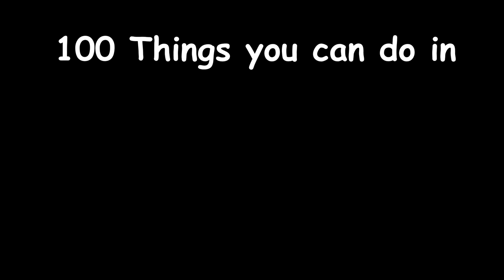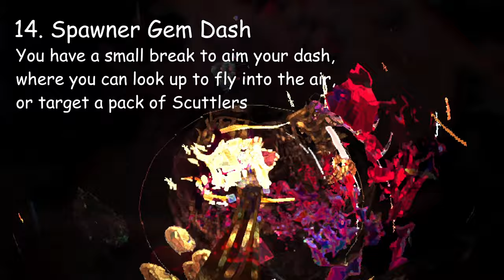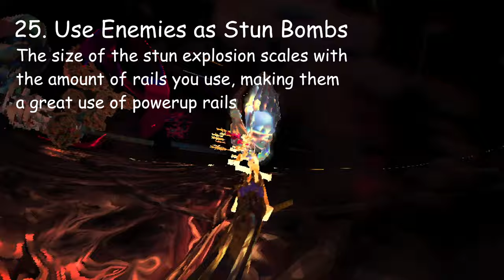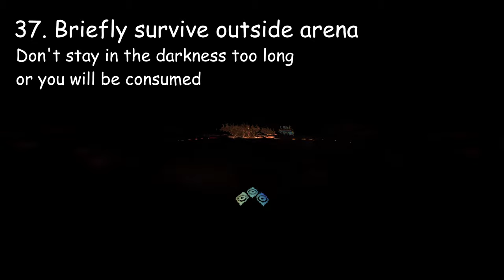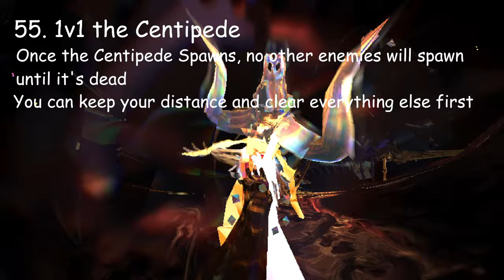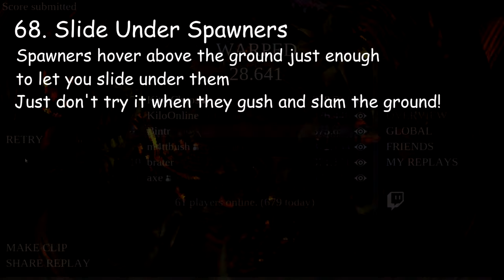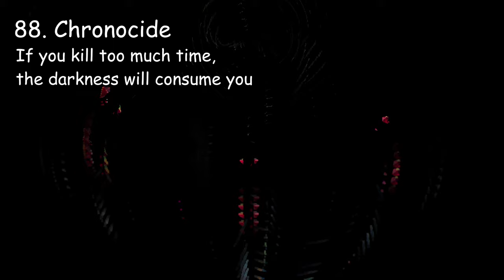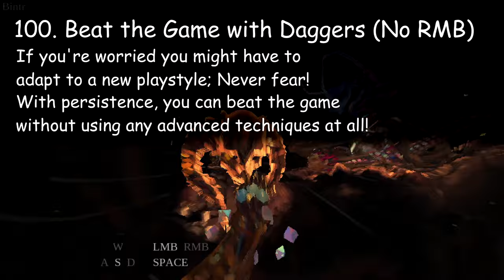100 Things you can do in HYPER DEMON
maybe it would've been easier to make a list of things you can't do

Other songs from Devil Daggers and HYPER DEMON OST's by Eugnosis and Lifeformed

ctrl+f friendly list (just make sure to spell scuttler right)

0:00 Intro
EASY
1:06 1. Lock-on to enemies
1:31 2. Dash Scuttlers
1:47 3. Triple rail ricochet Spiders
2:42 4. Pluck gems before they reach Spiders
2:56 5. See behind yourself
3:13 6. Keep Scuttlers stunned with daggers
3:31 7. Dense Dagger Streams
3:48 8. Collect Gems for Ammo
4:33 9. Collect Powerups as Rails
4:53 10. Feed Spiders to make Bombs
5:08 11. Use Big Gems as a shield
5:35 12. Throw Big Gems for better homing
6:05 13. Detonate Bombs in your hand
6:34 14. Spawner Gem Dash
7:05 15. Gem Dash
7:57 16. Air Strafe
8:55 17. Throw Bombs into Big Gems
9:15 18. Stomp Spawners to preserve Big Gem
9:50 19. Gem Dash the Powerup to avoid Snakes
10:05 20. Fake Spiders into dropping
10:26 21. Orbital Stomp
10:51 22. Homing Missiles/Homing Snipe
11:18 23. Downward Dash
11:34 24. Horizontal Dash
11:54 25. Use Enemies as Stun Bombs
13:22 26. Spawner Rail Instakill
13:46 27. Bomb Spawners
13:54 28. Rail crowds of Skulls
14:12 29. Direct Bomb Spider Kill
14:29 30. Dash Spawners to prevent Teleport
15:09 31. Ricochet Spiders without plucking gems
15:43 32. Slide into Scuttlers
16:07 33. Forget about Farming
16:39 34. Save Big Gems
17:19 35. Forget about "Shotgun Tech"
17:47 36. Avoid Collecting Gems
18:23 37. Briefly survive outside arena
18:42 38. Bomb Bounce Spider Kill
18:55 39. Dagger Jump without Jumping
19:06 40. Dagger Jump with Jumping
19:28 41. Spawnkill Serpents
19:45 42. Scuttler Bounce for safer Powerup collect
20:03 43. Higher Dagger Jumps
20:21 44. Single Rail Chaining
20:48 45. Shoot Spiders to hold them still
21:13 46. Shoot Serpents for Attention
21:22 47. Dash for Serpents Attention
21:34 48. Play at higher FOV
22:11 49. Dash Under Charging Scuttlers
22:29 50. Walking Bomb Spider Kill
22:45 51. Bomb Throw Midair Detonate
22:59 52. Pull Items for Better Aim
23:15 53. Use Training Arenas to Practice
24:41 54. Shatter Big Gems on the floor
25:15 55. 1v1 the Centipede
25:45 56. Spot Centipede before Emerge
26:00 57. Kite Centipedes
26:22 58. Blow up Centipedes
27:09 59. Dodge Centipedes
27:24 690. One Scrape the Centipede
27:39 61. Centipede Bomb Assembly Line
28:07 62. Feed Centipede Head to Spiders
28:21 63. Centipede Head Storm Rail
ADVANCED
29:19 64. Lock-on Dragging
29:52 65. Scuttler Dominos
30:17 66. Double 2 Rail Spider Ricochet
30:42 67. Serpent Trickshots
31:22 68. Slide Under Spawners
31:41 69. Play Upside Down
32:42 70. Spider Fall Collect
33:14 71. Dash diagonal/backwards
33:31 72. Repel Enemies with Centipede Head
34:00 73. Centipede Head Homing Lawnmower
34:44 74. Ricochet Spiders from Above
34:58 75. Scuttler Shotgun Dash
35:23 76. Scuttler Rail Dashing
35:57 77. Gem Dash while Holding Rails
36:13 78. Upward Corkscrew Gem Dash
36:37 79. Instant Spider Bomb Explosion
36:52 80. Stomp to Bomb Scuttlers
37:00 81. Rapid Rail Converging Serpents
37:18 82. Sitting Spider Trickshot
37:46 83. Weaken Stunned Serpents
38:16 84. Overkill Scuttlers
38:36 69. Pluck Gems during Scuttler Dashes
39:07 86. Bomb Headbutt Spider Kill
FUNNY
39:30 87. Scuttler Splarts
39:48 88. Chronocide
40:03 89. Visit the Gem Dimension
40:26 90. Push the Birds around
40:40 91. Multiple Upward Gem Dashes
41:00 92. Bomb Dribble
41:20 93. Jump Gem Dash
41:51 94. Shoot Between Skull Horns
42:02 95. Gem Dash Long Slide
SPOILERS
42:29 96. Make the Game Easy
42:46 97. Take Centipede Head into Dagger Lobby
43:28 98. Shoot Boss Early
43:52 99. Shotgun to Slow Boss
44:14 100. Beat the Game with just Daggers (No RMB)